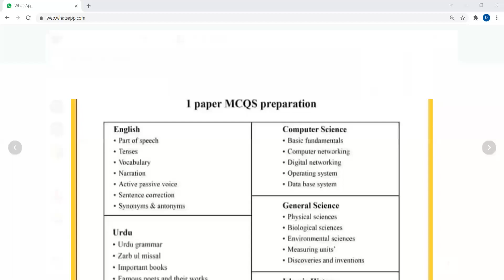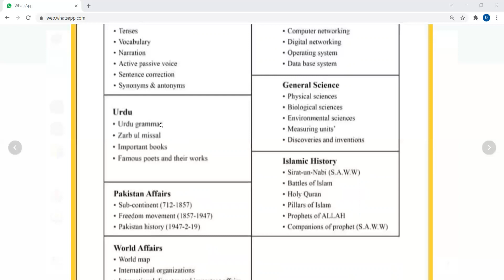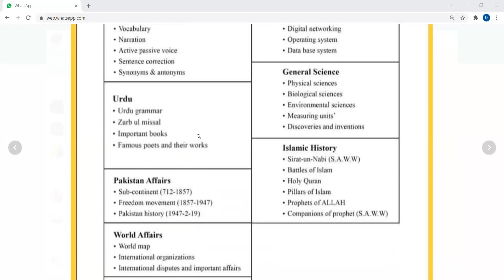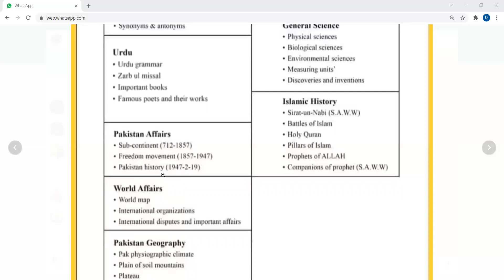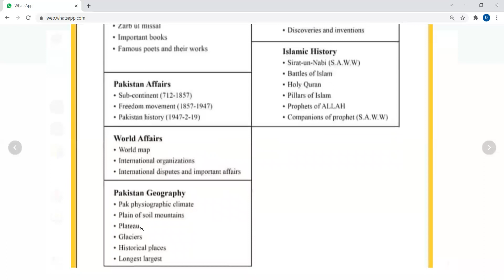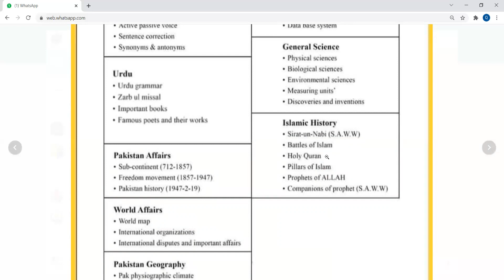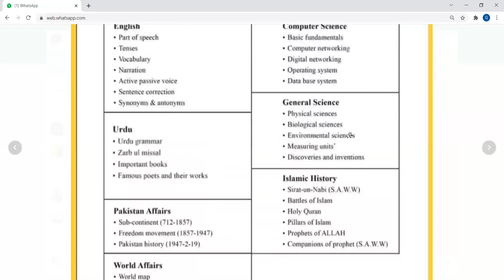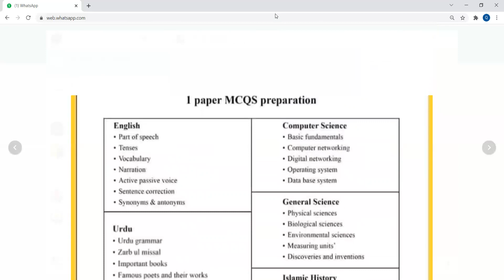PPSC One Paper MCQs type test pattern and preparation tips by a number of PPSC FPSC NTS tests